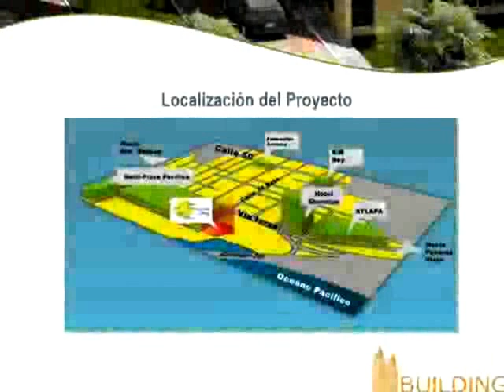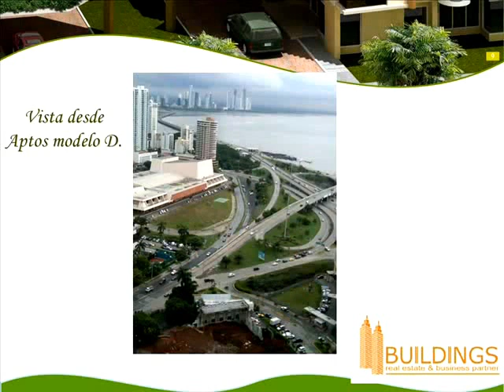VENTA DE PROYECTO SAN FRANCISCO BAY